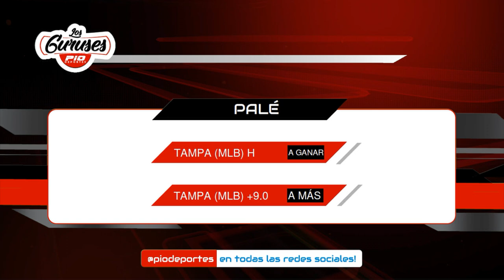Favoritos de los Gurúses de Pio Deportes miercoles 7 octubre